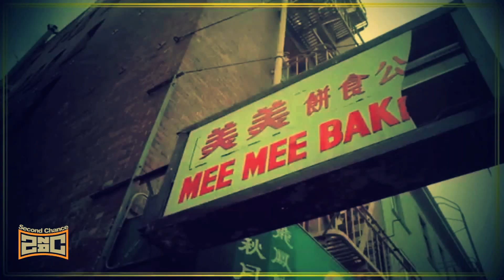11/10/12 MYKA9 MISOL2012 MATRE LIVE @ AIRLINER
Saturday 11/10/12 its going down